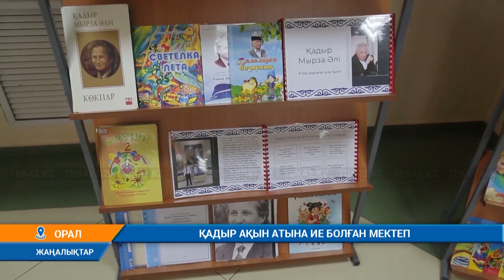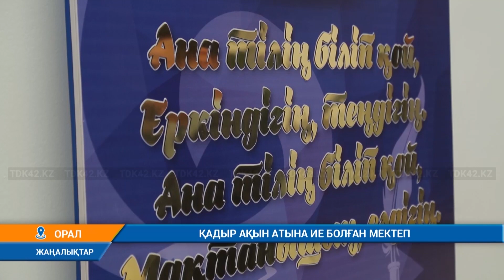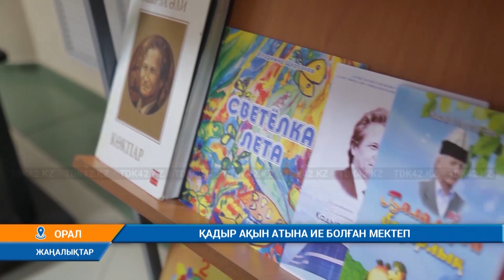ҚАДЫР АҚЫН АТЫНА ИЕ БОЛҒАН МЕКТЕП